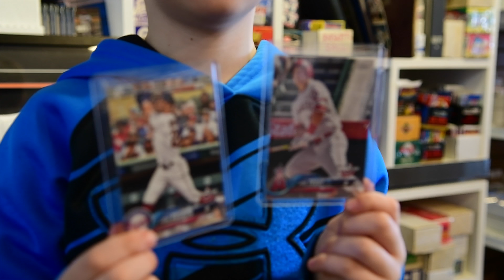A Called Shot: The Anatomy of a Topps Now Card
The score is tied. It's the bottom of the 9th. There are two outs and the count is full on Minnesota Twins right fielder Max Kepler as freelance sports photographer Nick Wosika captures what happens next and lands his 1st Topps Now card of the season.